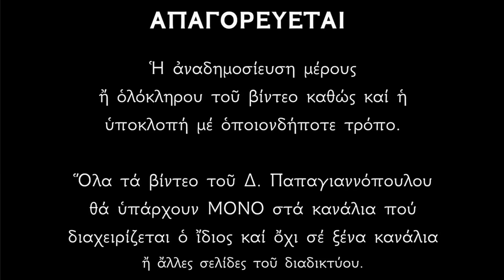🌸 ΠΑΝΤΟΔΥΝΑΜΗ Παράκληση Προφήτη Ηλία - Κόβει με ξίφος τα μάγια και τους τα γυρίζει πίσω !!